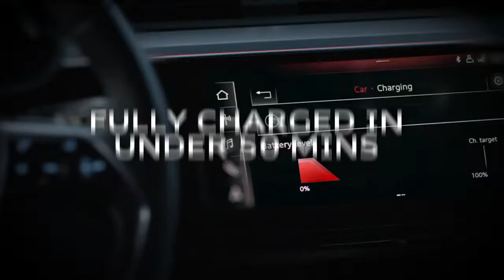01 Audi e tron